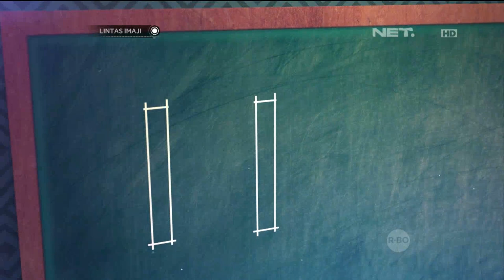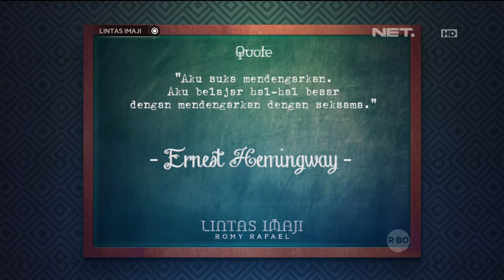Lintas Imaji - Spesial Haloween! Rahasia Telekinesis With Celine Evangelista (2/3)